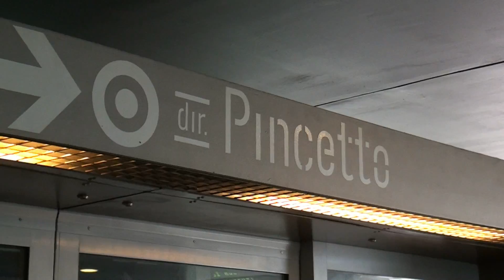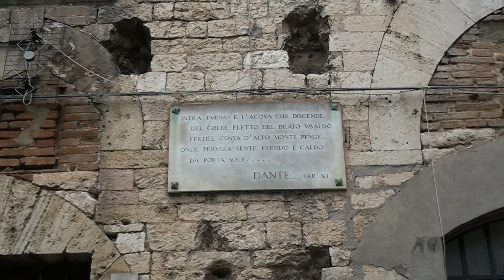PERUGIA: Trekking in città - Con ilrifugiotrekking - di Sergio Colombini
Il trekking di oggi si svolge a Perugia, capoluogo dell'omonima provincia e della regione Umbria. Città d'arte ricca di storia e monumenti, fondata dagli Etruschi, è polo culturale, produttivo e direzionale della regione, meta turistica e sede universitaria. A Pian di Massiano, prendiamo il "Minimetrò", un moderno sistema di trasporto automatico su rotaia con trazione a fune che ci porta fin nel centro storico di Perugia con circa 4 km di tragitto. Dalla stazione di arrivo (Pincetto) partiamo per il nostro trekking urbano. Ingresso nella parte storica da Porta Marzia e seguendo un percorso sotterraneo contornato da una miriade di piccoli negozi e bancarelle natalizie e non, giungiamo velocemente nel Corso Vannucci, via principale di Perugia. Alle 11 ci attendono le guide alla Cattedrale di San Lorenzo per la visita ai sotterranei della medesima. Il percorso archeologico testimonia come l'insieme degli edifici attuali si sovrappone alla città etrusca e romana e alla cittadella medievale. Successivamente giungiamo, attraverso la Via dell'Acquedotto, alla Porta S. Angelo con attiguo Tempio di San Michele Arcangelo, ottimamente conservato. Consumiamo il pranzo nel prato antistante. Ci ritroviamo tutti nei pressi dell'Arco Etrusco, una porta monumentale delle poderose mura etrusche, realizzata nel III sec. a.C. Saliamo gli scaloni (270) antichi di Porta Sole e facciamo una breve sosta alla Cappella di S.Severo, dove all'interno vediamo l'affresco "La Trinità" di Raffaello. Ciliegina finale una visita allo spettacolare Pozzo Etrusco (III sec. a.C.) che è all'interno di un palazzo. Siamo scesi tramite una scala in mattoni fino a una certa profondità. Il pozzo era una grande riserva d'acqua, ha una profondità di circa 35 m. e largo 5,60 m. nella parte iniziale per poi restringersi a 3 m. di diametro. Sono quasi le 16, il tempo di rientrare a casa si avvicina e, dopo esserci concessi una mezzora di "libera uscita" per il caffè, le cioccolate, e eventuali acquisti natalizi, ripercorriamo il Corso Vannucci fino al Belvedere e successivo ritorno al Pincetto e al Minimetrò. Non prima, però, di aver fatto un breve salto in Via del Forno, uno storico vicolo dove, sul retro di Palazzo Capocci, vi è una splendida scala.